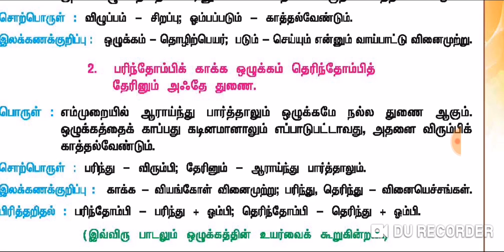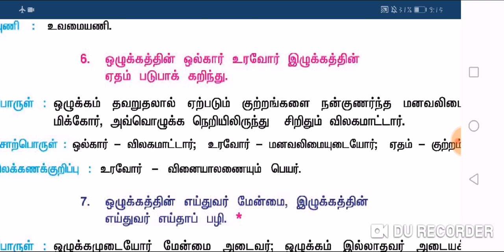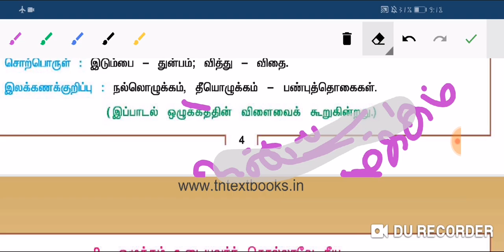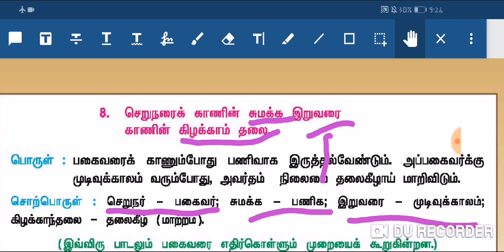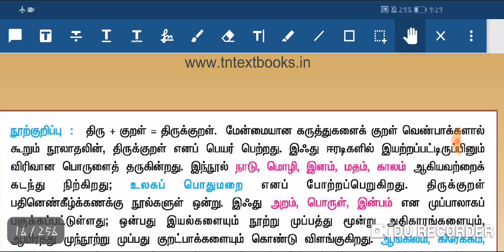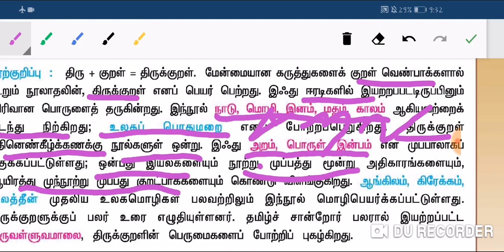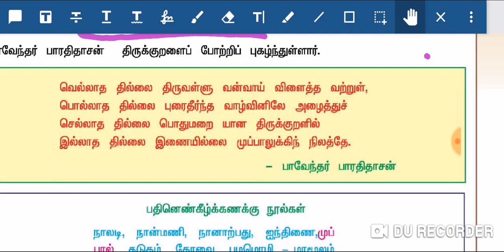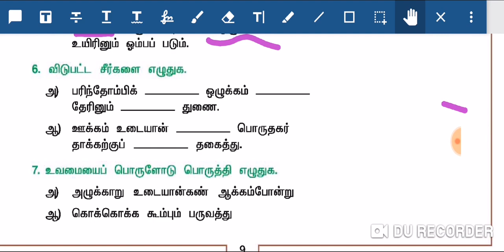TNUSRB/POLICE/TNPSC 10TH TAMIL (திருக்குறள்)